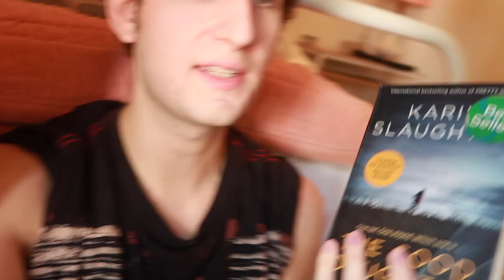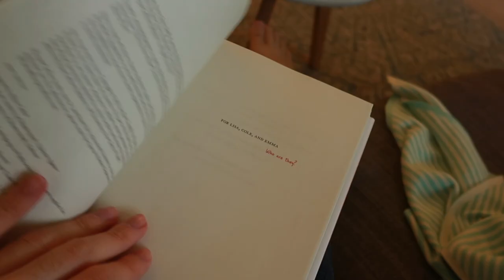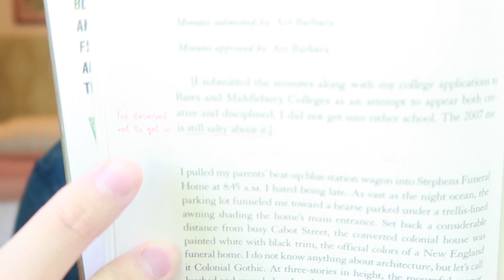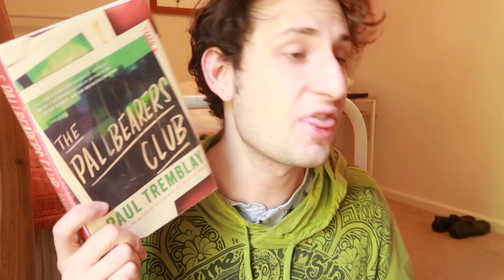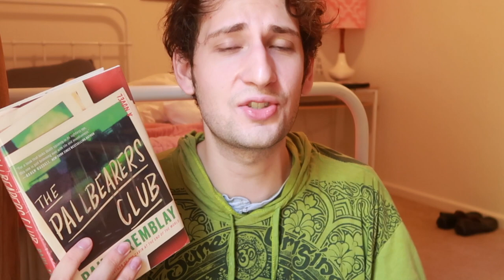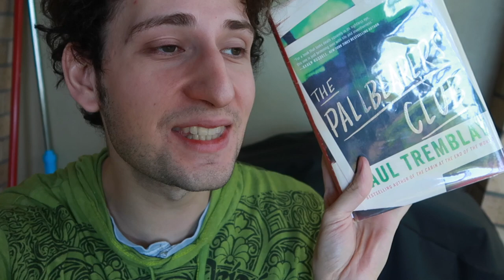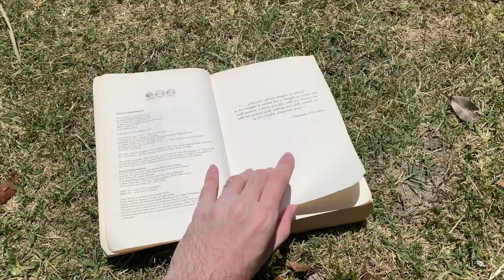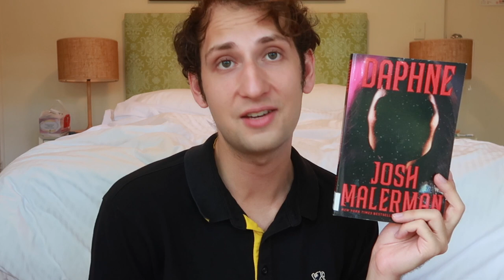Reading horror & thriller faves of my favorite booktubers!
💖 people mentioned: @gabbyreads @haileyhughes @ReadingWryly